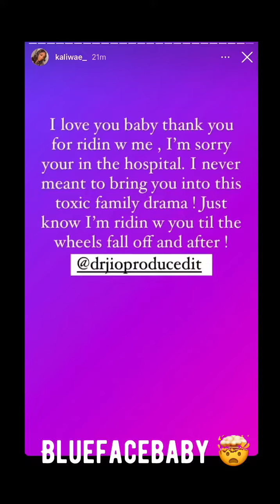Blue Face Sister said 7 GANG MEMBERS WHOOPED HER AND HER HUSBAND ? Is the story line adding up ?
☕️🤯🤔 is the sister and mom lying or is rock and blue lying 🤥?